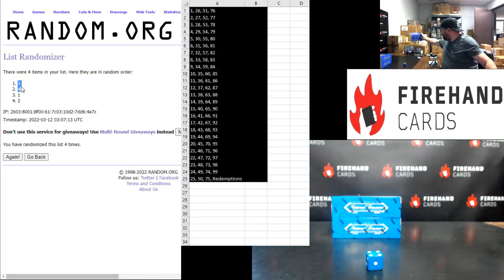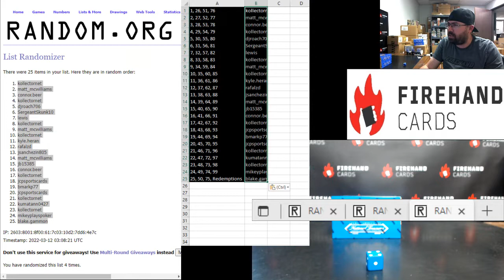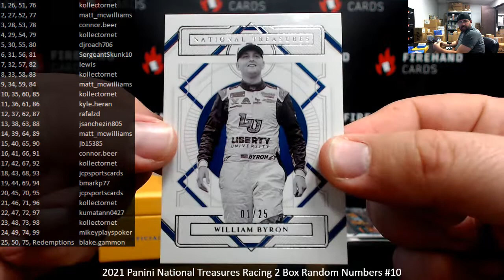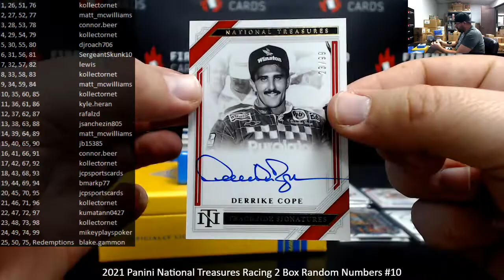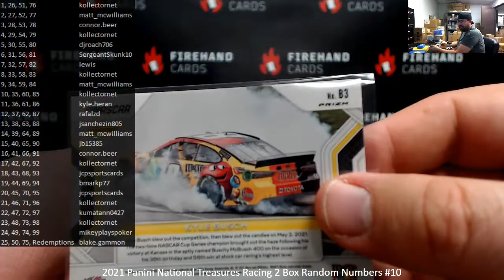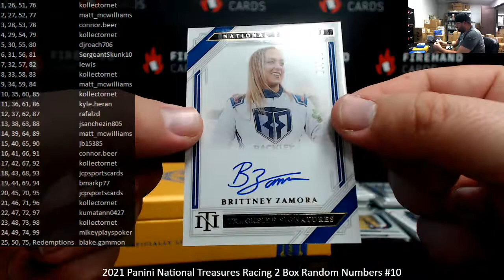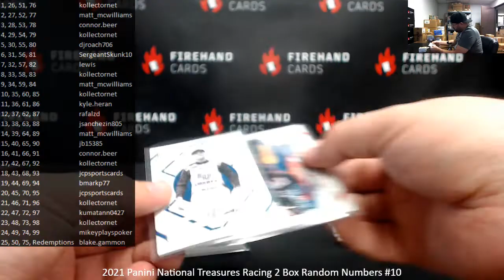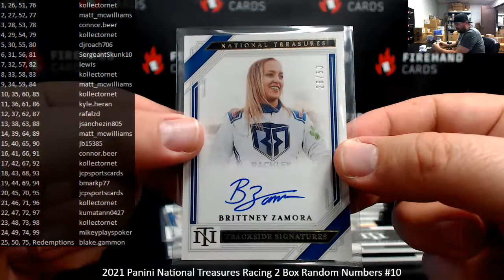3/11/2022 2021 Panini National Treasures Racing 2 Box Random Numbers #10